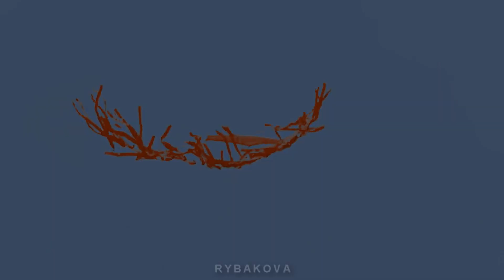Cemre & Nedim || Не исчезай [Final] (+rus.sub)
Уже писала про финал. Поэтому не буду долгих речей писать. Очень рада за их счастливый финал!
Хочу сделать какую-нибудь счастливую работу с ними и песней поживее, но пока так. Надеюсь, что вам понравится ♥

Program: SVP15